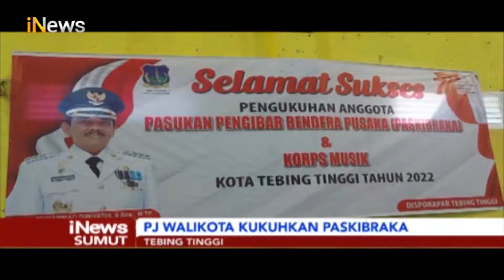PJ Wali Kota Tebingtinggi Kukuhkan Paskibraka